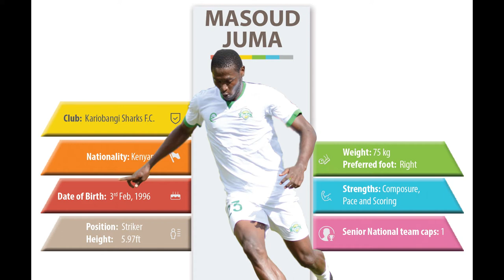Striker Masoud Juma